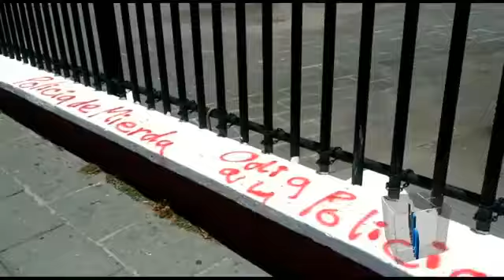Puebla punto rojo en contagios Covid // Lo de Hoy // 12 JUN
Lo de Hoy:

- El decreto para resguardar la salud generará conflictos reconoció el gobernador… No detendrá la reactivación de Volkswagen pero el problema si hay brotes de contagios será de la empresa no del gobierno…

- Será lenta y gradual la activación de restaurantes y loncherías a partir del lunes, informó la secretaría de economía Olivia Salomón…

- Murió hoy por covid un sacerdote más… van hasta el momento 6…

- En Puebla Tecnológica Michelle Olmos nos habla de los costos de los servicios de internet…

- La temperatura ambiente en la zona metropolitana de Puebla es de 24 grados centígrados…